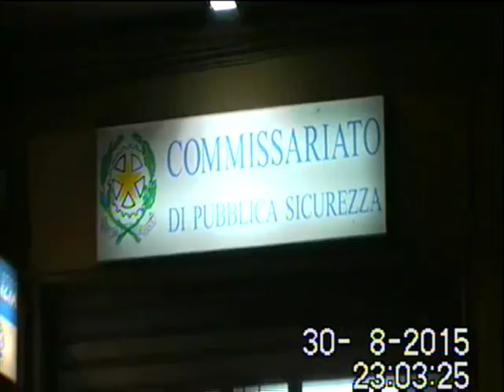Delitto Palagonia, fermato un giovane ivoriano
E’ stato fermato per duplice omicidio il cittadino ivoriano di 25 anni trovato in possesso del telefono cellulare di Vincenzo Solano, ucciso con la moglie in casa a Palagonia.